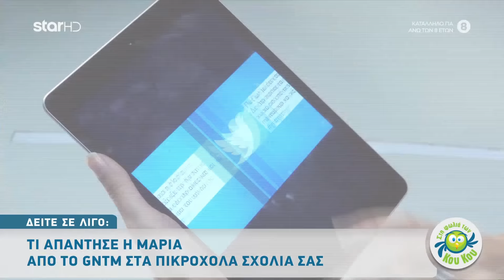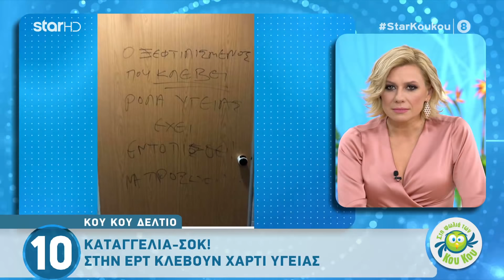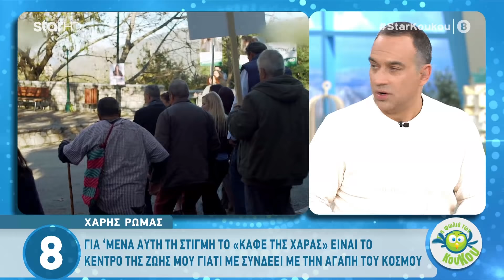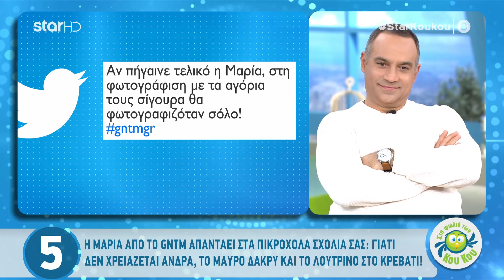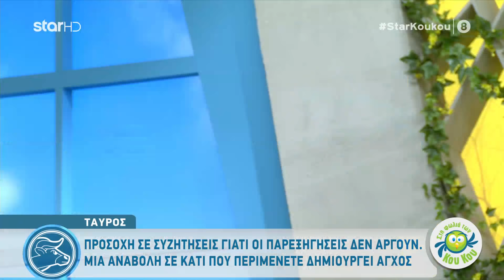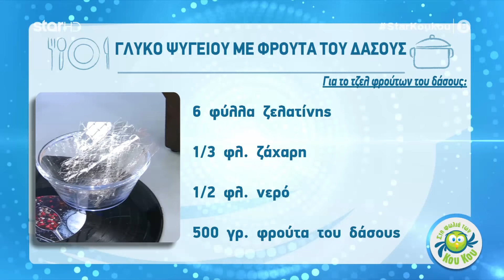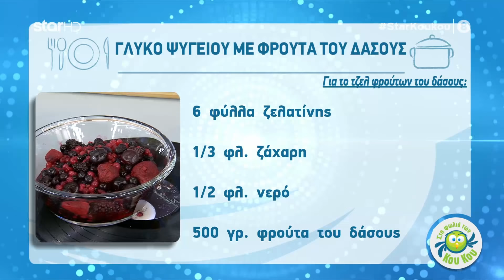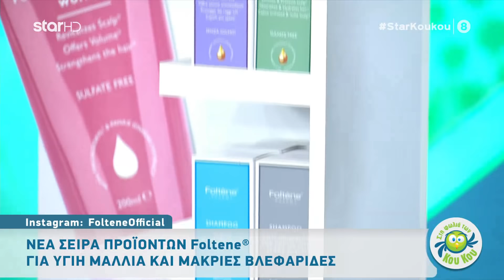Στη Φωλιά των Κου Κου - 10.1.2020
Με την Κατερίνα Καραβάτου και τον Κρατερό Κατσούλης

«Στη φωλιά των Κου Κου», πρωταγωνιστής είναι η αστεία πλευρά της επικαιρότητας με τον πιο ανατρεπτικό τρόπο.

Τρεις (σεζόν) κι οι Κου Κου!

Η πρωινή «Κου Κου» συμμορία με αρχηγούς την Κατερίνα Καραβάτου και τον Κρατερό Κατσούλη επιστρέφει στο Star!

Η εκπομπή, που έγινε πρωινή συνήθεια, ξαναχτυπά με χιουμοριστική διάθεση, έτοιμη να ανατρέψει ακόμη περισσότερο το παιχνίδι, με το ντουέτο των αγαπημένων παρουσιαστών σε ετοιμότητα!

Αυτή τη σεζόν, αγωνία μέχρι η αντίστροφη μέτρηση να φτάσει στο αναπάντεχο Νο1, έκτακτες ειδήσεις και λύσεις βασανιστικών μυστηρίων της showbiz, η περιβόητη γιαγιά Γιωργίτσα από τη Θεσσαλονίκη και απρόσμενοι σχολιαστές της διπλανής πόρτας από το σαλόνι του σπιτιού τους, θα καταγράψουν με εναλλακτική ματιά τη lifestyle επικαιρότητα.

Για πρώτη φορά στην αντίστροφη μέτρηση, οι Κου Κου αναλαμβάνουν την κάλυψη του γάμου σας ενώ ο «παλιατζής» της εκπομπής θα οργώσει την Ελλάδα για να ανταλλάξει παλιές σας συσκευές. Η Κου Κου Στατιστική Υπηρεσία βγαίνει στο δρόμο για να καταγράψει την έγκυρη άποψη σας σε έρευνες, που διχάζουν ενώ και φέτος οι εξιδεικευμένοι Παλιοί θα δώσουν λύσεις σε κάθε προσωπικό σας πρόβλημα!

Πρωταγωνιστής της εκπομπής γίνεται, περισσότερο από ποτέ, ο τηλεθεατής. Μουσικές αναμετρήσεις στο studio, που απαιτούν τη ψήφο σας, ανυποψίαστοι περαστικοί, που συμμετέχουν στις πιο απίθανες αποκαλύψεις κι ένα πρωτότυπο παιχνίδι.

Μαζί με την Κατερίνα και τον Κρατερό, την «Κου Κου» συμμορία συμπληρώνουν ο αρχιμάστορας της ίντριγκας, Στέφανος Κωνσταντινίδης, η γλυκόξινη σος της παρέας, Μαριλού Ρεπαπή, η φωνή -αλλά και το παιδί- του λαού Γιώργος Κρικοριάν και η ετοιμόλογη Κύπρια εστεμμένη Τζώρτζια Γεωργίου. Στις έκτακτες ειδήσεις, ο Γιάννης Πουλόπουλος.

Η πλανητάρχισσα Άση Μπήλιου, η πιο έγκυρη αστρολόγος της επικράτειας, με την εμπειρία και τη γνώση της, αναλύει και παρουσιάζει τις αστρολογικές προβλέψεις της ημέρας.

Ο MasterChef Λάμπρος Βακιάρος, παρουσιάζει με απλά βήματα τα μυστικά πεντανόστιμων συνταγών και μαγειρεύει με μεράκι το πιάτο της ημέρας.

Δεν μπορούμε εμείς, να αναδείξουμε την πιο Κου Κου πλευρά της ημέρας;

Φυσικά και μπορούμε! Κάθε πρωί στις 9.00 στο Star

Εκτέλεση Παραγωγής: Green Pixel Productions
Παραγωγός: Νίκος Χριστοφόρου
Executive Producer: Σάββας Βέλλας
Σκηνοθεσία: Δημήτρης Σταματόπουλος
Αρχισυνταξία: Γιώργος Ευφραιμίδης
Διεύθυνση Φωτογραφίας: Γιώργος Μιχελής
Οργάνωση Παραγωγής: Τόνια Σαγιάκου
Διεύθυνση Παραγωγής: Νίκος Βλάχος
Βοηθός Αρχισυντάκτη: Χριστιάνα Μπαξεβάνη
Συντονισμός Εκπομπής: Ευφημία Δήμου
Επιμέλεια βίντεο: Δανάη - Φαίδρα Θωμαϊδου

Δημοσιογραφική ομάδα: Τάσος Βασιλειάδης,  Μίνα Καλογερά, Δήμητρα Καλφούτζου, Γιάννα Κορρέ, Ελισάβετ Κυρίτση, Γρηγόρης Μπάκας, Νάντια Ρηγάτου, Ισίδωρος Φίκαρης, Φωτεινή Ψυχίδου